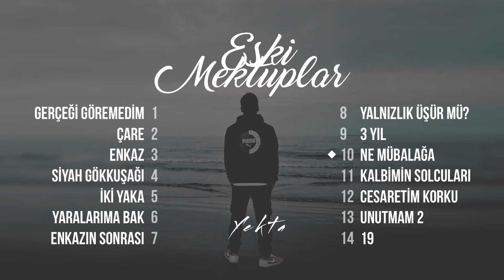Yekta - Ne Mübalağa (Official Audio)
Apple Music'te dinlemek için:
Spotify'da dinlemek için:
Fizy'de dinlemek için:

Söz: Yekta
Müzik&Düzenleme: Haşim Berk Acerçelik

                                Ne Mübalağa

İçinde geçmişin ateşi hasetini suratına kusup ebedi suskunluk
Sss
Beni arıyorlar hala
Valizini topla git başka diyara

Eski mahallem ey
Nefesim idarem
Ey
Sorunlarım üzerime çığ gibi sanki
Her işime yorgunluk hissi bahanem

Yarıda kalıyor maç kaderime golü atıp (gideceğim elbet) mezara kadar ya
Düzelir derler dünya karikatür hepsi palavra
Kırıp yere döküyorum her şeyi inadına yaşıyorum hala
Boşluktayım yine yetmiyo bitmiyo davam

Ne mübalağa
Çıkışını arıyor bulanıyor hala
Ne mübalağa
Şansım gözünde bulamıyor mana

Herkes zeki çok karanlık dost bilir herkesi yolda kaldık,
E döndü belli ki çok çakallık, eskiden bahçeydi orman artık hissler

Borç yakan da isterler genç iste cebimde kuruştan fazlası olmalı
Alın terimin hiç hakkını almadım

Geri geri kaçmak bana göre değil ama düzen alçak ya
Bu gökyüzü suratıma tükürüyor amacım hakkımı almak ya
İyi niyetin çok kapa kapıları sen nesli tükendi
Tanıdığım herkes İblis’e yaren kaybedip her şeyi sevgi dilendim

Kördü Şifreyi kendi

İsteğim olmadı her adımım ailem için
Ey korkum yük olmak
Tonla çıkarcı var tonla da kaypak
Adımın kaygan zemine sağlam atmak